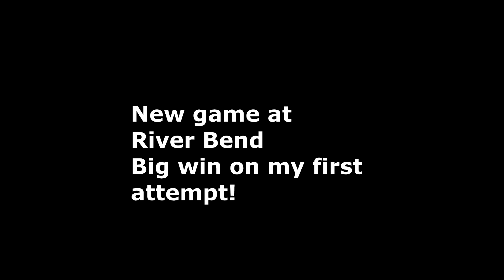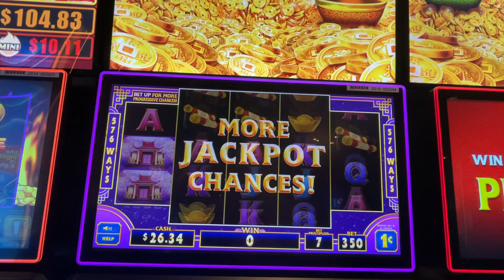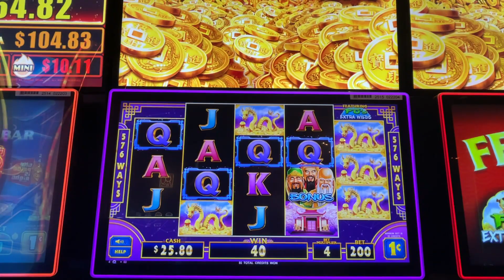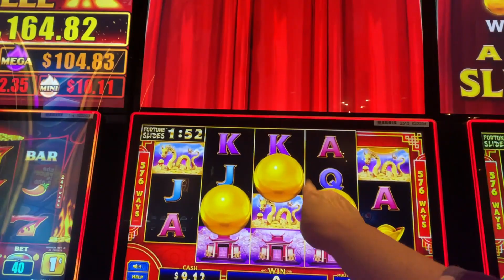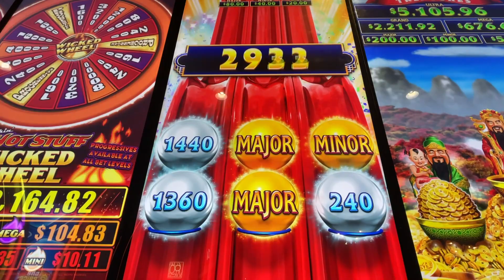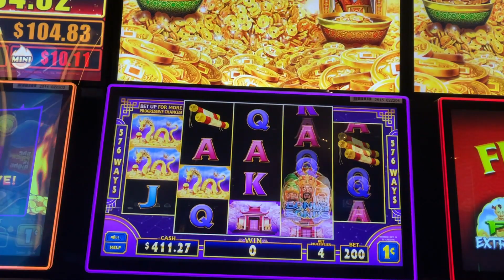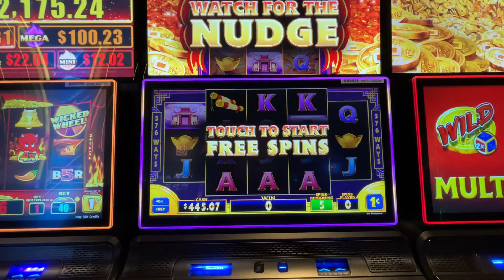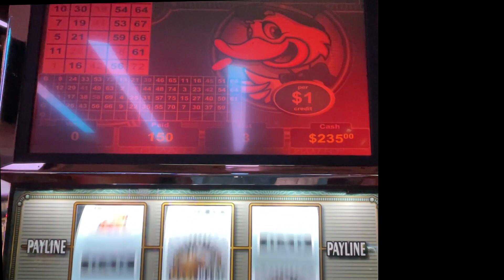I got a 100x win on my first time playing this game!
Another new game at River Bend and I had a great first attempt on it!